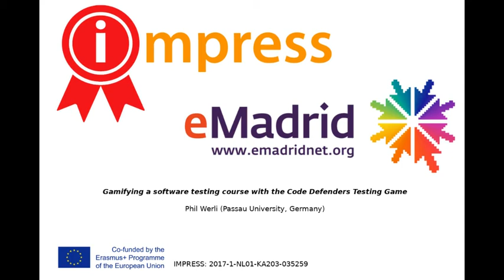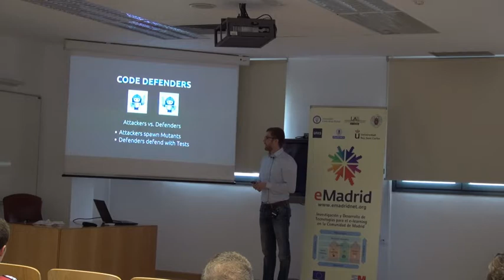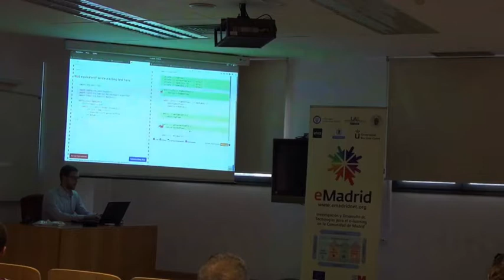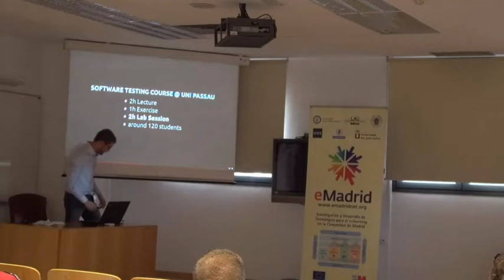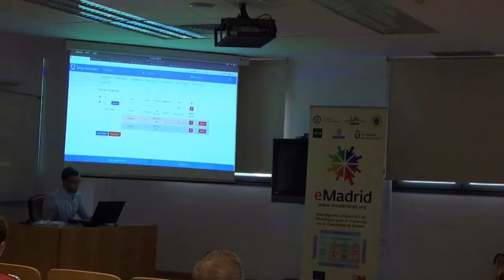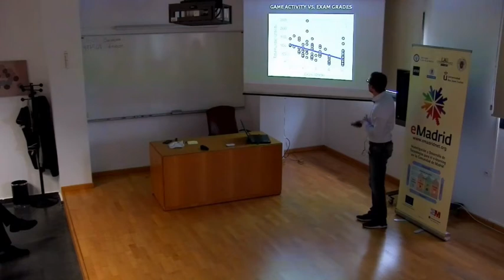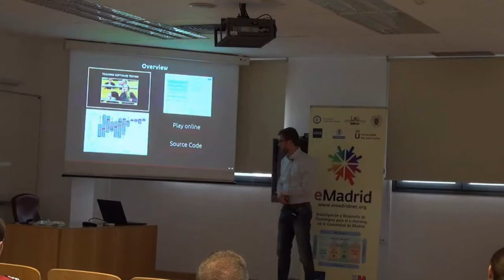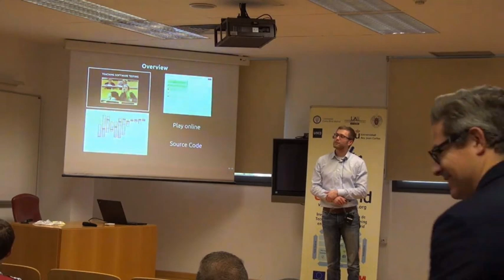Gamifying a software testing course with the Code Defenders Testing Game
Phil Werli (Passau University, Germany)